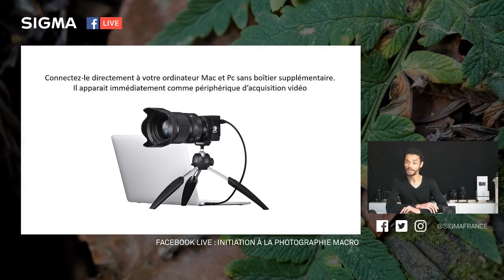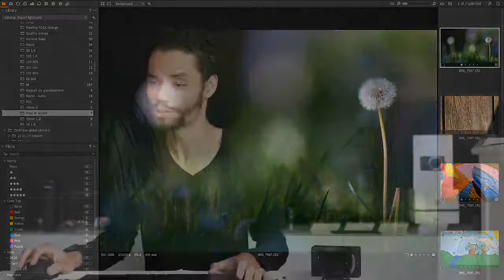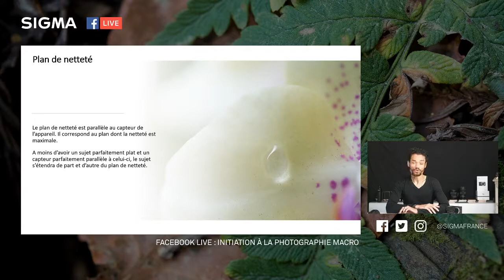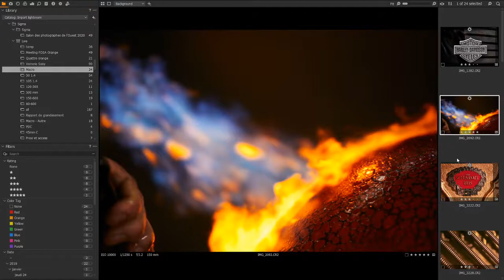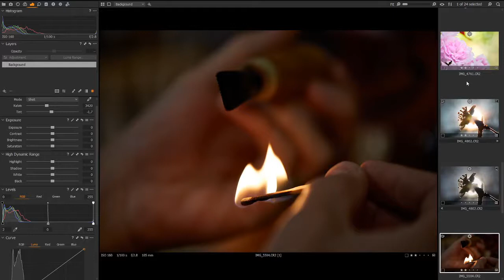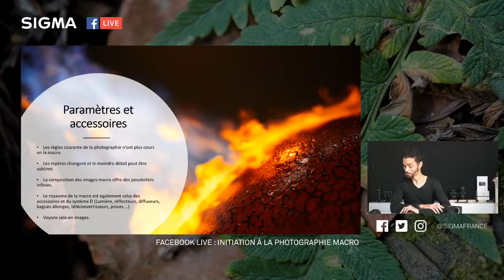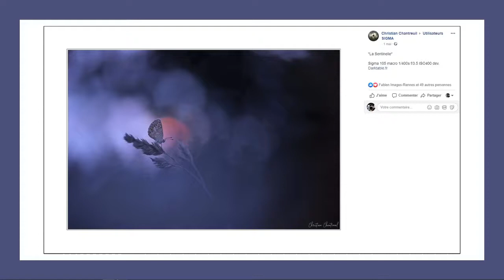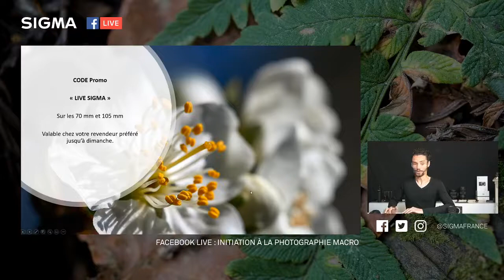Initiation à la photographie MACRO avec les objectifs SIGMA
Formez-vous à la photographie MACRO et capturez le monde qui vous entoure avec les objectifs SIGMA ! Par Nicolas Baret.

Retransmission Facebook Live du 5 mai 2020

105mm F2.8 DG DN MACRO | Art pour Hybrides Sony E et L-Mount

70mm F2.8 DG MACRO | Art pour Hybrides Sony E et L-Mount